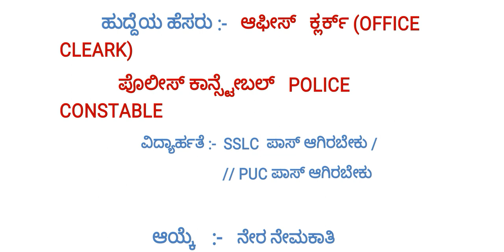Police Constable Jobs 2022 Karnataka | SSLC Pass Jobs 2022 Karnataka | PUC Pass Jobs 2022 Karnataka